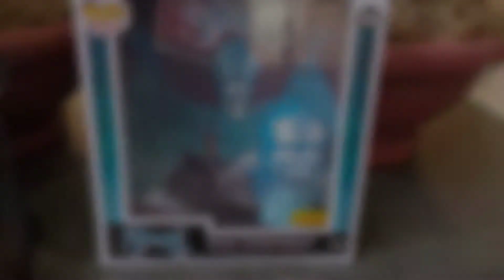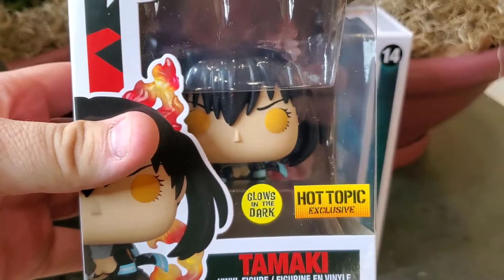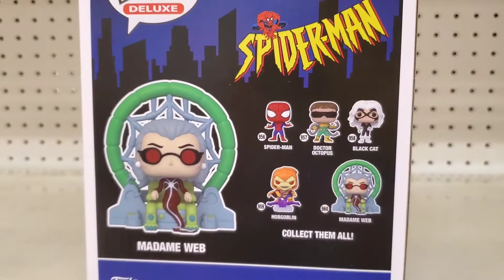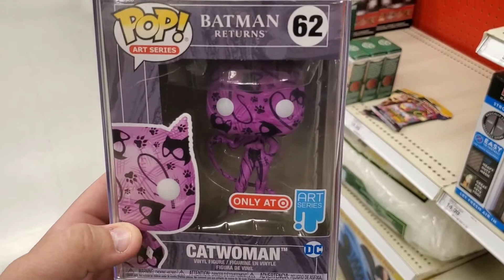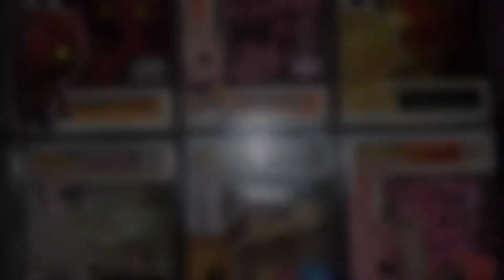Funko Hunt: Hot Topic, Target, Target, and TARGET!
Today we hit up Hot Topic and the Superstitions Mall! Then we go out hunting for Targets to see what they have stocked! Also swing by a Walmart! Check out what I found on today's Funko Pop hunt!